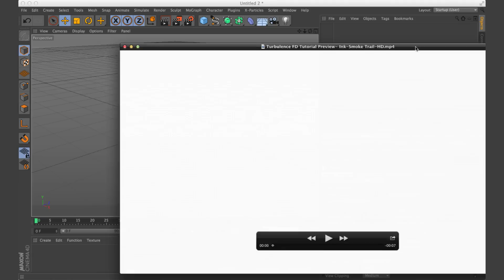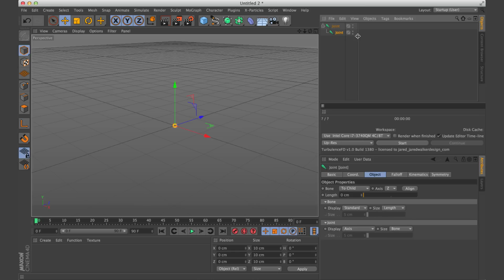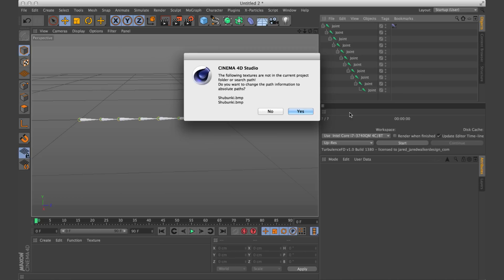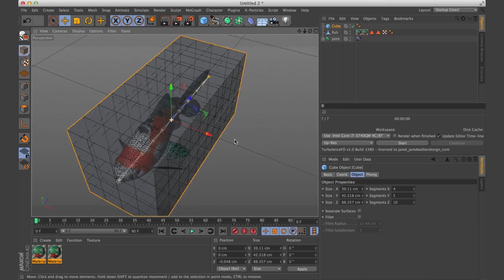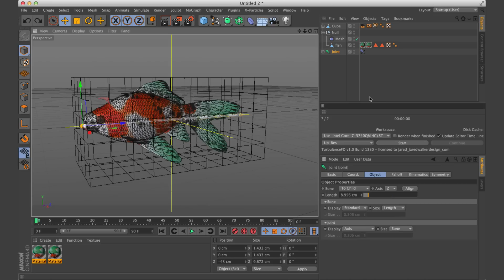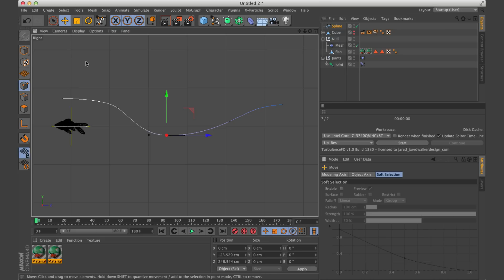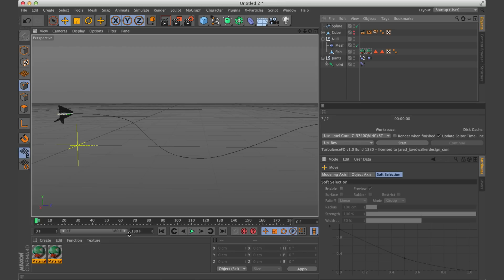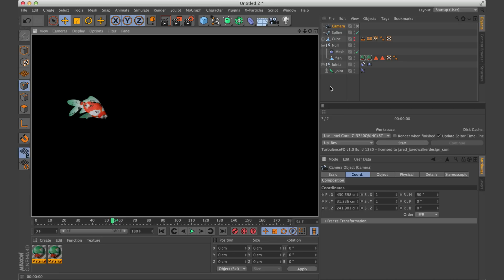Turbulence FD Ink/Smoke Trail Tutorial Part 1: Rigging and Animating a Fish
In this tutorial we'll rig and animate a fish in Cinema 4D so that later we can add ink/smoke trails to it using Turbulence FD. See a preview of the finished product

Credit to Ogaooooo for the original fish rig:
(no audio with Japanese interface)